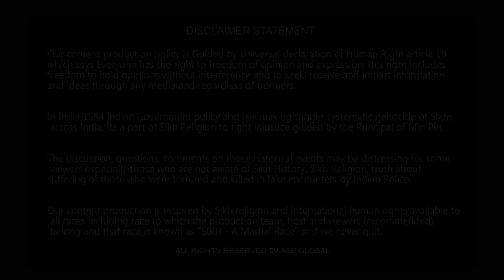ਸਾਡੇ ਕੋਲ਼ NRI ਨਾਲ਼ ਸਬੰਧਿਤ ਕੇਸ ਜ਼ਿਆਦਾ ਆ ਰਹੇ ਨੇ - ਮਨੀਸ਼ਾ ਗੁਲਾਟੀ